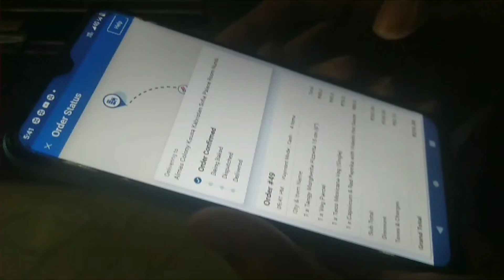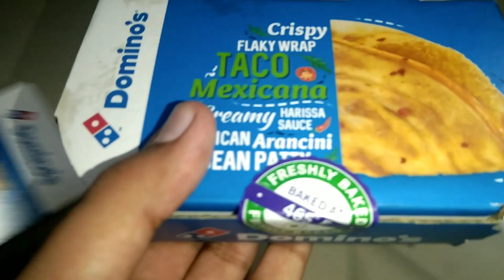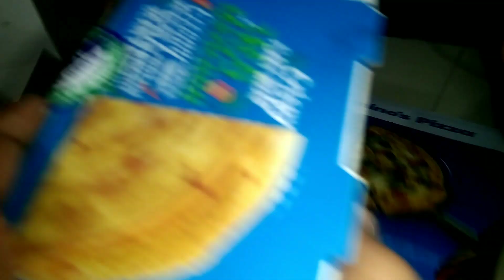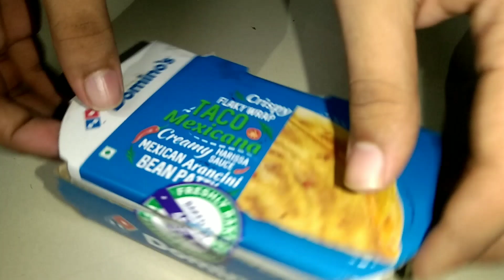Domino's Pizza Challenge| Domino's Order Challenge| cheap VS Expensive Domino's food 🤑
About This Video ||Domino's Pizza Challenge| Domino's Order Challenge| cheap VS Expensive Domino's food 🤑
Kaif Kazim Vlog.